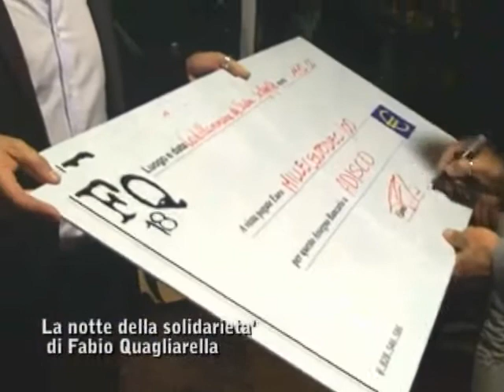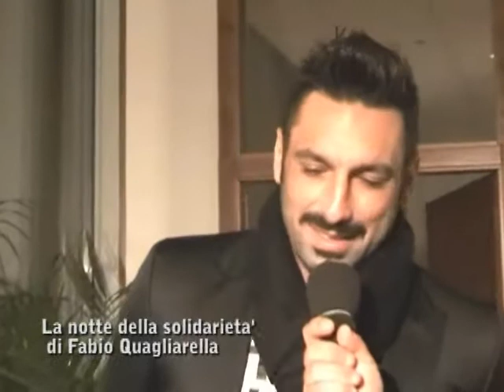La notte della solidarietà con Fabio Quagliarella 2a parte.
Importante manifestazione di solidarietà allo yatching club Marina di Stabia promossa da Fabio Quagliarella.